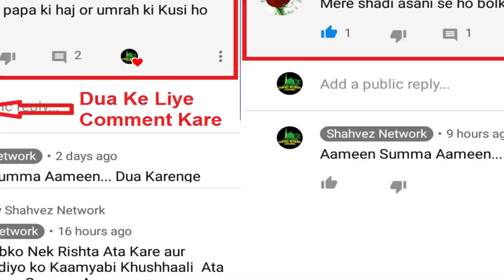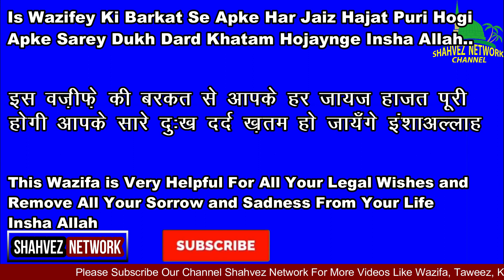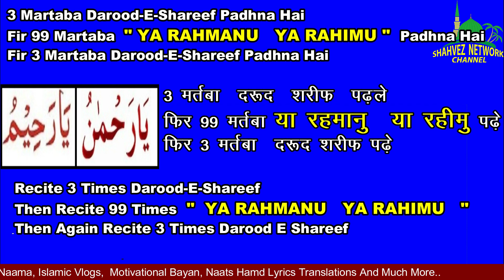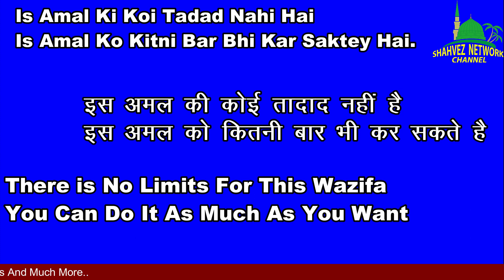Read Beautiful Name Of ALLAH For Hajat/Rizq | Dua Foran Kubool Hogi ALLAH Ke 2 Powerful Naam Padhley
Aaj hum apki khidmat main me khushkhabri pane ka Khas wazifa leker aye hai,jiski barkat se apke ke sarey dukh dard door hojaynge afiyat k sath.

Powerful Name Of Allah in Hindi Allah Ke 2 Naam Ka Wazifa Khushkhabri Pane Ka Wazifa

Jiska Topic Hai 99 बार ALLAH Ke 2 Naam Padhley | Powerful Name Of Allah in Hindi | Khushkhabri/Hajat/Shahvez Network

Allah Ke 2 Powerful Naam Ka Wazifa/Wazifa For Hajat/Money/Rizq/Shadi/Aulaad/Job// Shahvez Network

Shahvez Network

Allah Ka 2 Naam Padhley

Sirf 2 Allah Ka Naam Padhley

Allah Ke Naam ka Amal

Khushkhabri Pane Ka Wazifa

Shavez Network

Shahvez Network